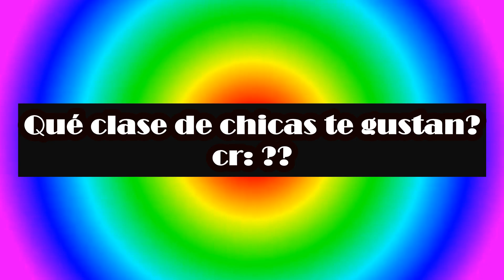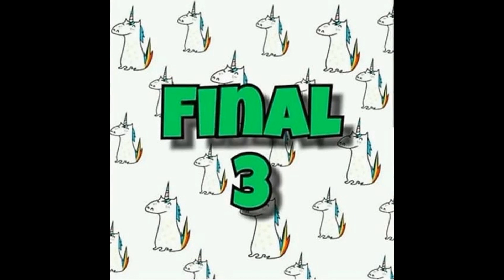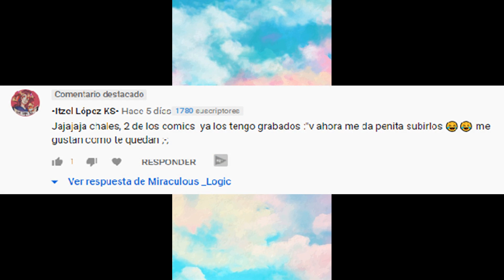¡A Adrien le gusta la posible novia de su padre! 😱 Recopilación #3 de Comic Random MLB.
Esta es la segunda parte 3 de una serie de video que decidí llamar "Comic Random" finales inesperados o raros

Para más videos no olvides subscribirte. Tengo varios del mismo estilo.